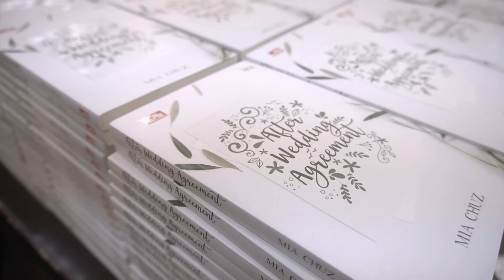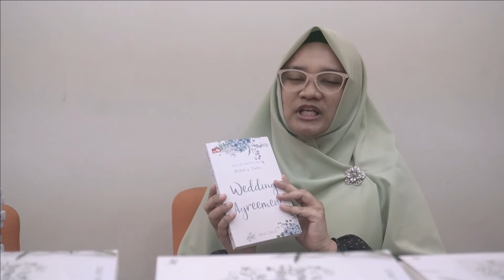INI YANG KURASA SETELAH MENULIS NOVEL "After Wedding Agreement"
Mia Chuz, penulis novel After Wedding Agreement, bercerita apa yang ia rasakan setelah menulis novelnya.